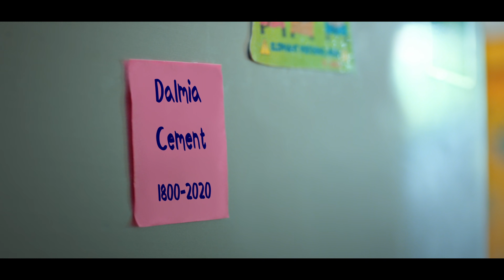[Hindi] It's time to talk about personal space, like Mrs. & Mr. Subramanium.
In this new normal, Mrs. and Mr. Subramanium are planning for personal space so their kids stop stepping on each other's toes.

and get a chance to win Amazon vouchers worth INR 1000!
Film Credits:
Agency: Kreativ Street
Creative Team: Ajoy Bhan
Servicing Team: Loveleen Kaur, Shefali Sharma
Production House: Motima Films
Director: Nakul Waghela
DOP: Antonio Michael
Producer: Pooja Bohra